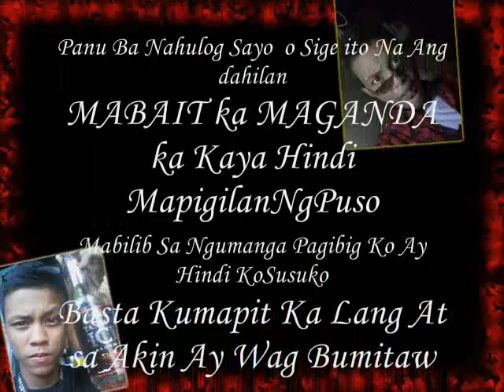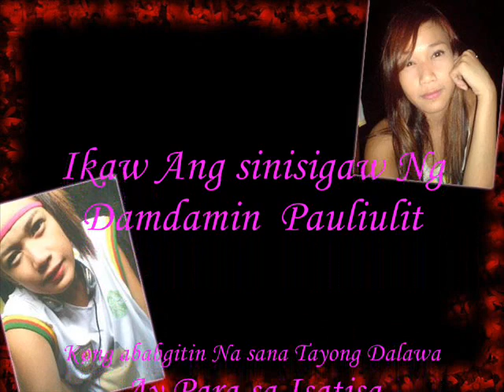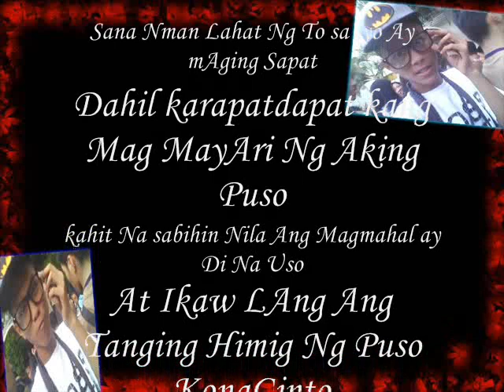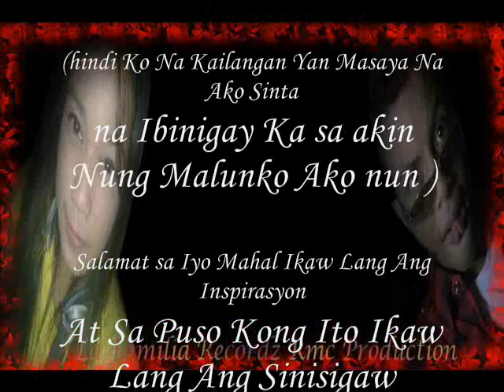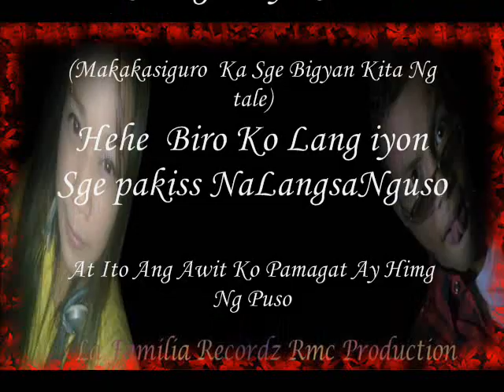Himig Ng Puso - Goldenwun Ft Mimaii Ihszyacka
Goldenwun  So High Ft Mimaii Ihszaycka

Beating Nagiisa Pt 2